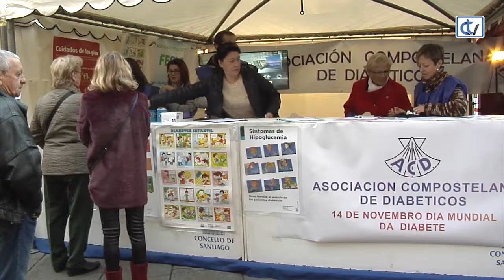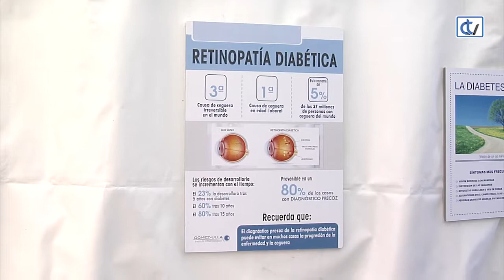Santiago únese ao Día Mundial da Diabete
A Asociación Compostelana de Diabéticos non faltou hoxe á súa cita coa cidadanía no Día Mundial desta enfermidade. E é que a entidade leva anos saíndo á rúa para sensibilizar sobre a doenza, facendo controles de azucre a todo aquel que se queira achegar á súa carpa. E coma sempre, nesta xornada, foron moitos os composteláns que non dubidaron en realizar esta proba de glucemia. Este ano o Día Mundial da Diabete está centrado na familia.

Entre todos os coidados que debe ter a persoa diabética, un dos puntos importantes é facer exercicio e por iso hoxe en plena Praza do Toural tamén se quixo chamar a atención sobre os beneficios de estar activo.

Dende hai catro anos o Instituto Oftalmolóxico Gómez Ulla tamén se une a esta asociación neste día, realizando de maneira desinteresada exploracións de fondo de ollo para detectar ou descartar casos de retinopatía diabética.

Pola carpa instalada no Toural deixaronse ver moitas caras coñecidas, entre elas representantes de dos grupos políticos como Agustín Hernández, Rubén Cela e Goretti Sanmartín ou o próximo candidato socialista á alcaldía, Xosé Sánchez Bugallo, que tamén realizaron a proba de glucemia. Dende a asociación recordan que o diagnóstico e tratamento precoz son claves para evitar complicacións coa diabete.